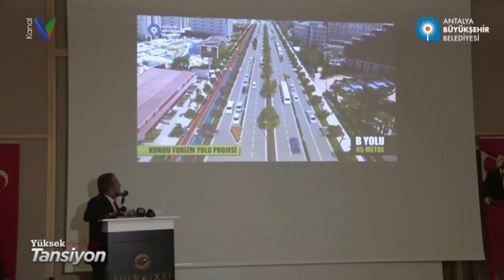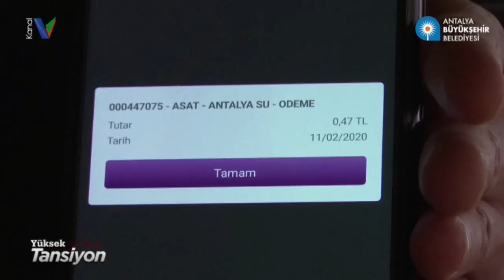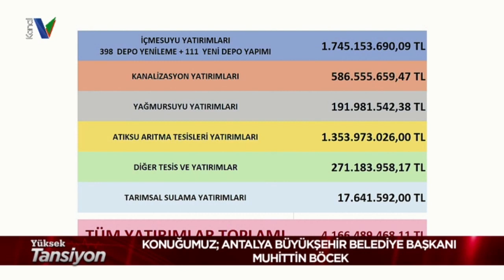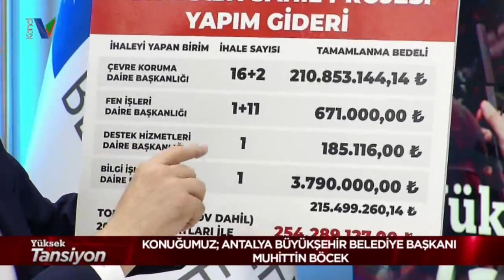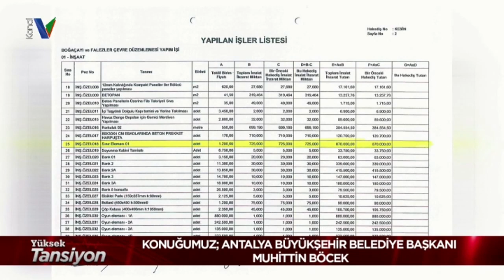Başkanımız Muhittin Böcek, Yüksek Tansiyon Programında.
Başkanımız Muhittin Böcek, Kanal V ekranlarında yayınlanan Yüksek Tansiyon programında Ali Buldu'nun sorularını yanıtlıyor.